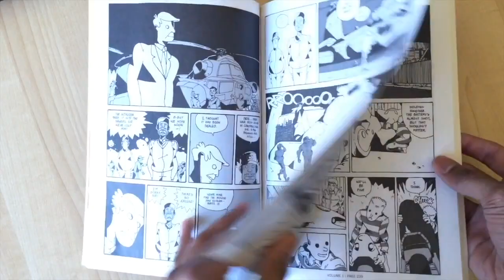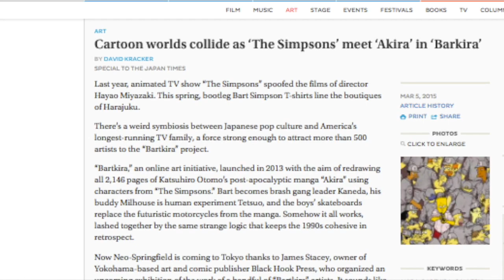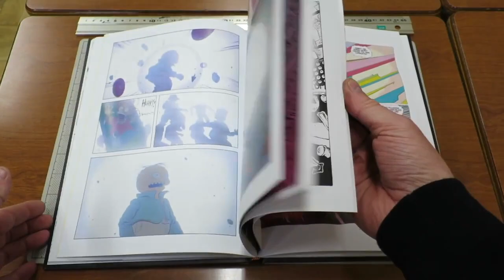James Harvey on Bartkira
James Harvey (Doom Patrol, BUG, Mouth Baby) is one of the artist behind the BARTKIRA movement.

 A project from 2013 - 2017 that combined the characters from The Simpsons and the world of AKIRA by acclaim mangaka Katsuhiro Ôtomo.

In 2015 I interviewed James Harvey as part of a documentary about animation for my class.

The interview was done by phone. So I apologize for the quality.

All the videos and images belong to their original creators.